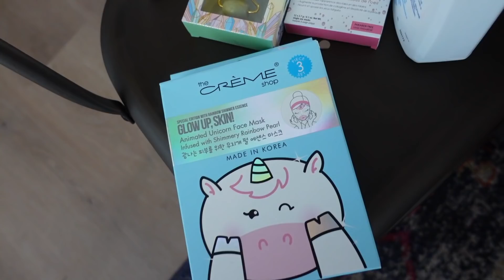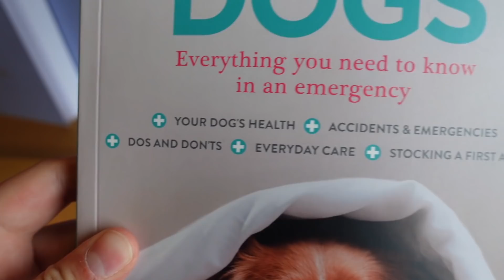SelfCareSaturday *VLOG*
Happy Sunday!! We hope you guys had a great week and we hope you enjoy our Saturday vlog! I gave Kala a facial, we took a quick trip to Costco & took our niece Keile to one of her favorite kinds of restaurants! My favorite part of the vlog is when we give Bernie and Pete new dog toys! They have been playing with them ever since. We are so grateful for you guys, hopefully you guys have a good week ahead of you. See you next Sunday!